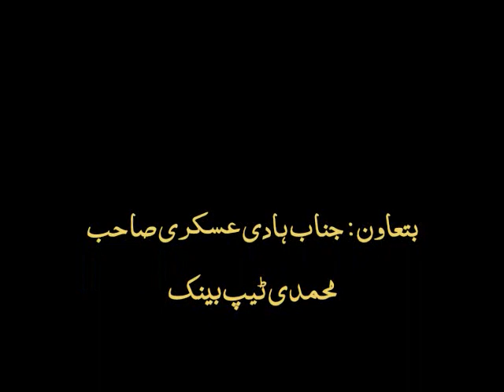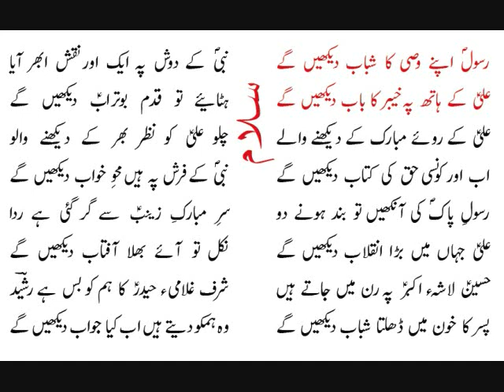rasool apnay wasi ka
Azeemul Mohsin - Soazkhuani